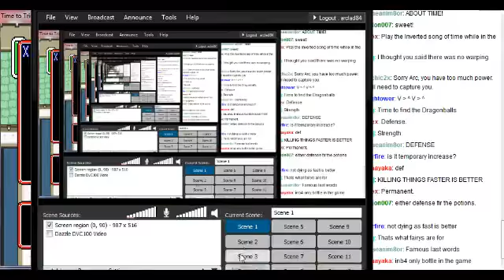Let's Play Live Legend of Zelda: Time to Triumph Part 7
We start exploring a bit in the past and find all the songs for the ocarina allowing us to travel back and forth through time and even travel around Hyrule quicker.